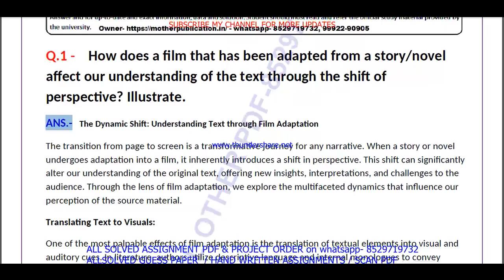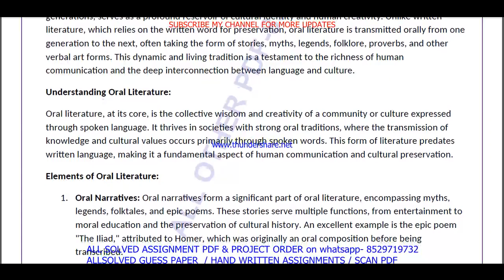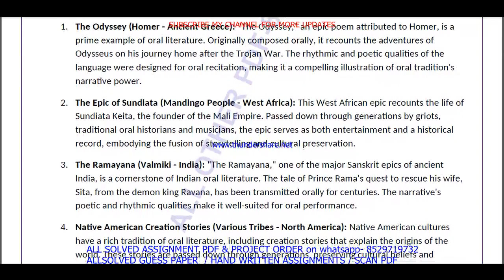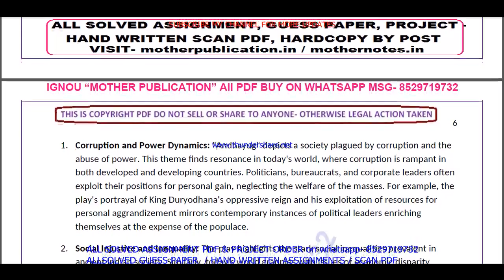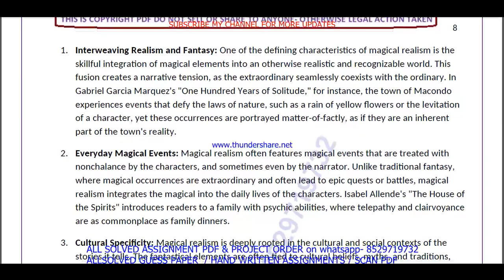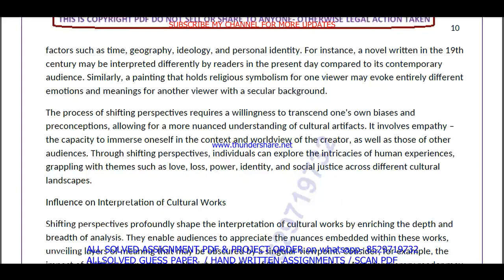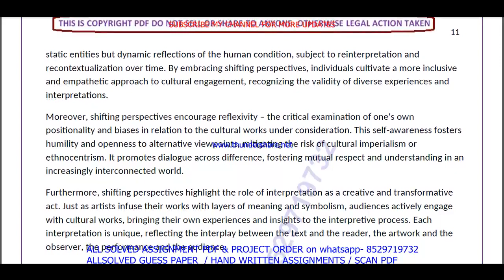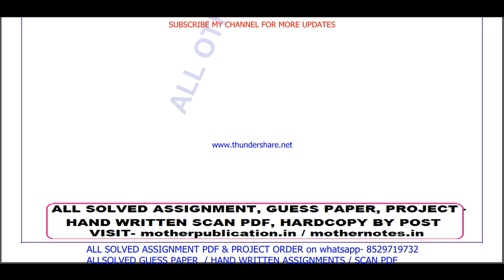MEG 15 solved assignment 2023-24 in English / meg 15 solved assignment 2024 / ignou meg 15 2024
meg 15,
meg15,
ignou ma english solved assignment 2023-24,

ignou ma english assignment 2023-24,
ma english assignment 2023-24 in English,
ignou ma english solved assignment in English,
ma english solved  assignment pdf download,
ignou ma english solved assignment 2023-24 in English,
ignou ma english,
ma english solved assignment 2024,
ignou ma english assignment 2024,
ma english assignment 2024 in English,
ma english ignou assignment,
ignou ma english solved assignment,

ignou,

meg 15 free solved assignment,